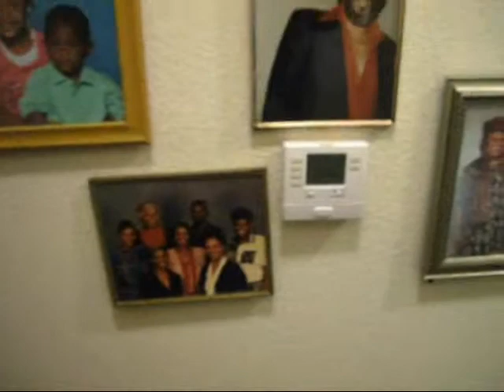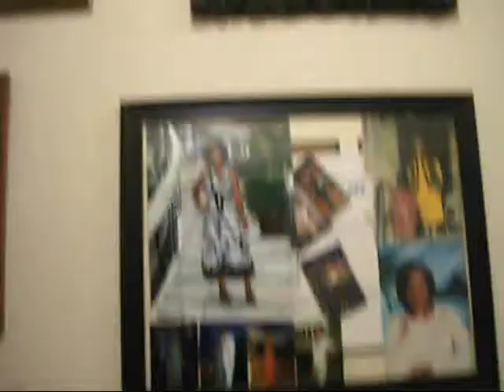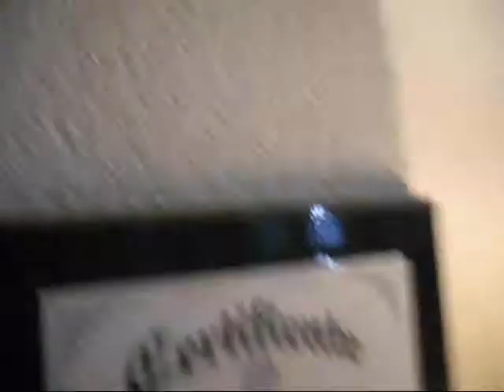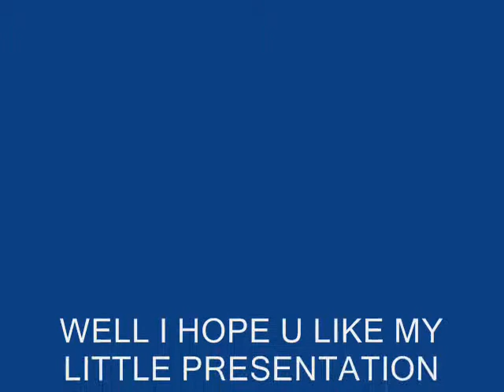A PRESENTATION_0001.wmv not the dominoes 7 show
my cousin sent me this video through email in 2010, my grandmother just moved in when this video was shot, it was a message video, my grandmother passed away, I had this video private for 5 years, this was a video message to us when we were living in new iberia.

R.I.P. Grandma